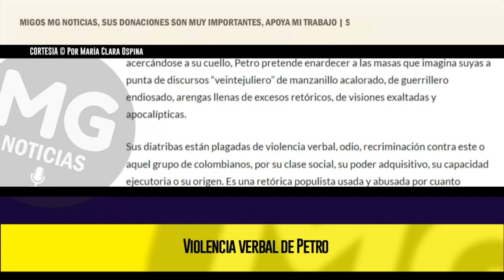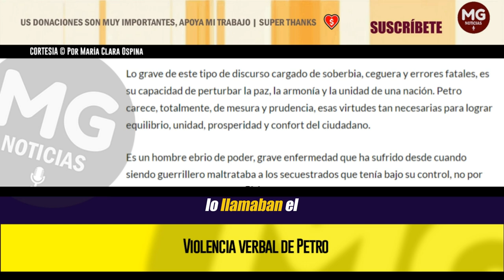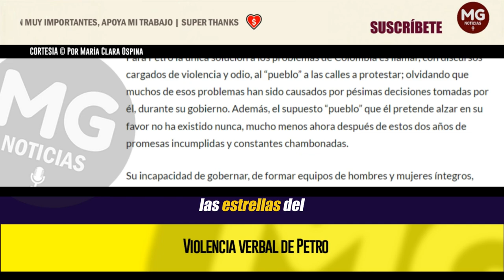VIOLENCIA VERBAL DE PETRO 📢 Por María Clara Ospina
Para Petro la única solución a los problemas de Colombia es llamar, con discursos cargados de violencia y odio, al “pueblo” a las calles a protestar; olvidando que muchos de esos problemas han sido causados por pésimas decisiones tomadas por él, durante su gobierno. Además, el supuesto “pueblo” que él pretende alzar en su favor no ha existido nunca, mucho menos ahora después de estos dos años de promesas incumplidas y constantes chambonadas.